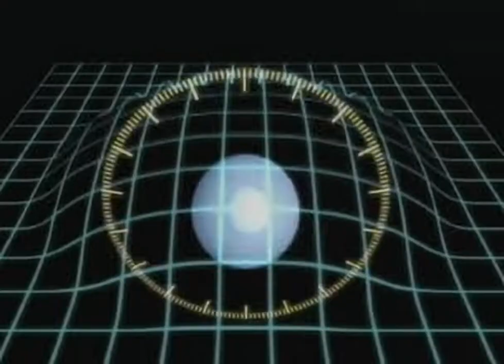Star Ixiom trailer for the Playstation 1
Original filename: STARI.STR